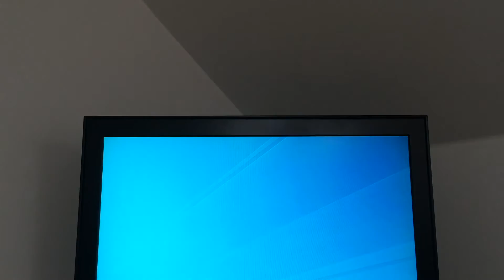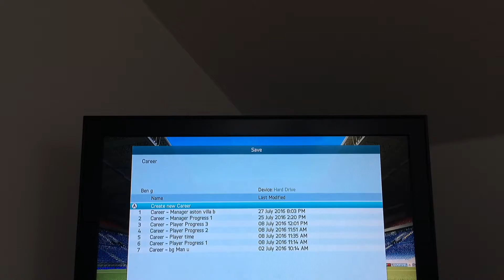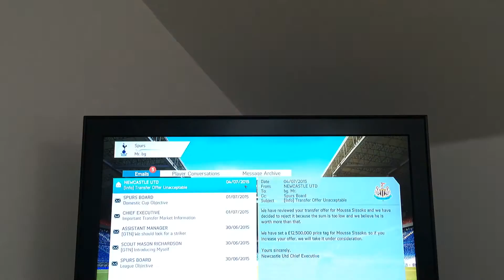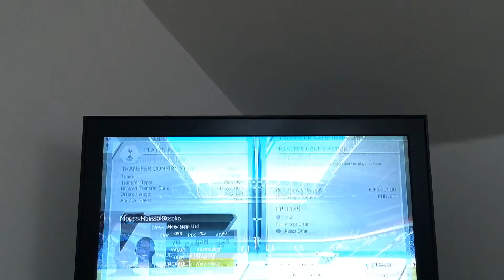FIFA 16 Spurs Career Mode- FIRST SIGNING!!!